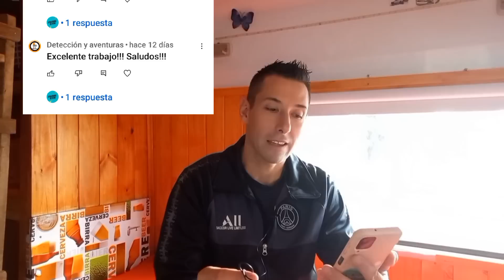Como hacemos para dormir cuatro personas en el Motorhome ? Mb180 [ Distribucion de cuatro camas ]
La distribución del espacio es muy importante en un motorhome, ya que el espacio puede ser muy reducido , por esta razón luego de probar diferentes alternativas pudimos encontrar la mejor forma ; al menos para nosotros, de organizar el interior de nuestra casita viajera. Logrando un gran desafío ... ubicar cuatro camas para asegurar nuestro buen descanso.